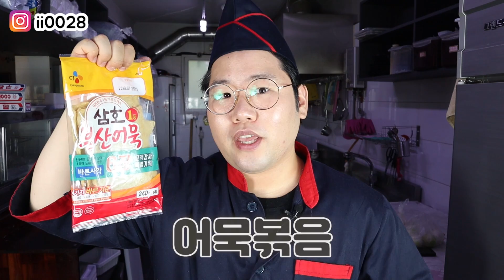1000원으로 만든 [어묵볶음] 5분만에 집 반찬 하나 뚝딱!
룡님들 안녕하세룡~!
오느르은 저렴하게 구매한 어묵으로 뚝딱 만드는 집 반찬입니다!

I am cooking and eating(MUKBANG) in Korea.
I am interested in all the ingredients and dishes of the world.
Especially, Korea is the origin of eating show(MUKBANG).
So I want to make better food and videos.
I will continue to add English subtitles.
I really love everyone.

- 영상편집 - Nyang_Pa_